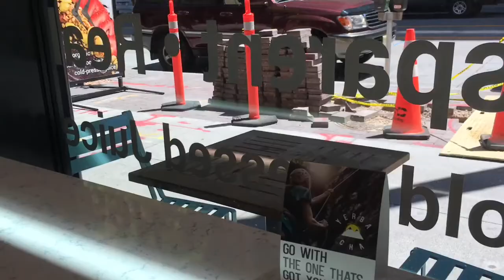denver vlog! things to do in denver, co! 🌲